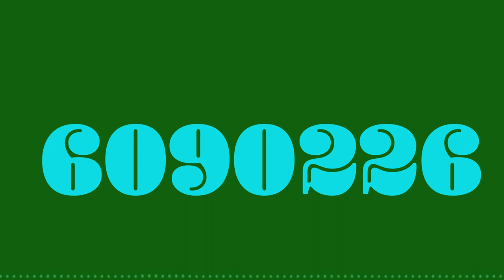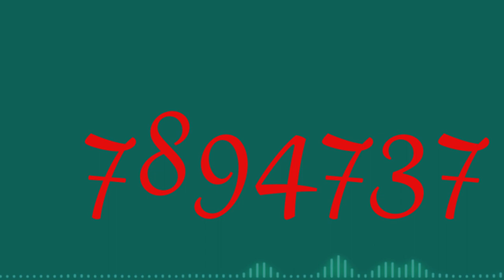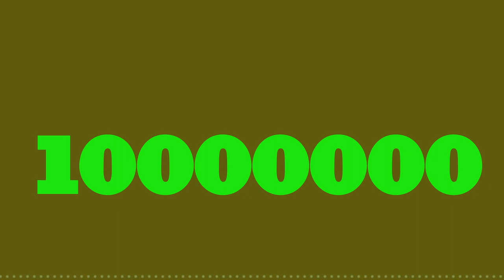Numbers 0 to 10000000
Colorful increases from 0 to 10000000
With audio graph

Fonts list
- Boucherie Block
- Madrone Std
- Herb
- [PoynterOSDispNarrow]
- Bely Display
- Forma DJR Micro
- Blenny
- Grafolita Script
- Birra
- [Giza]

Music list
- A_Tisket_A_Tasket
- How_it_Began
- Operatic_3
- Skip_To_My_Lou